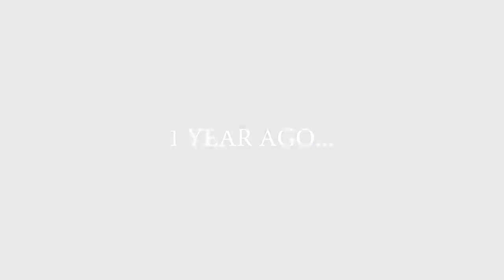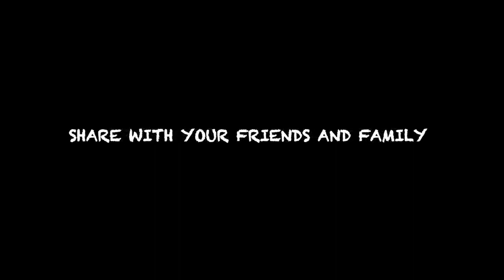HUMANITY || Short film |Round 2hell | R2H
This movie Short is just for is good massage

HUMANITY Short film